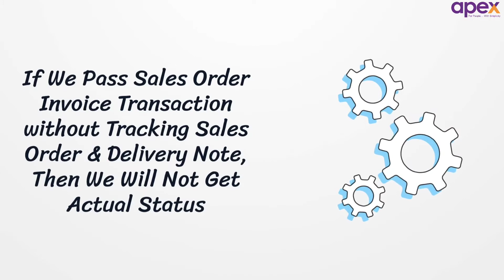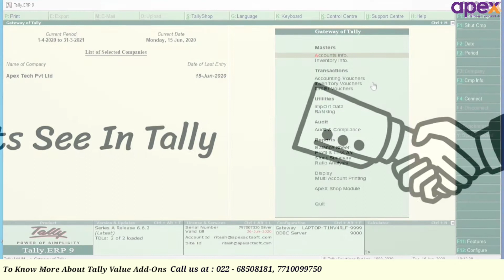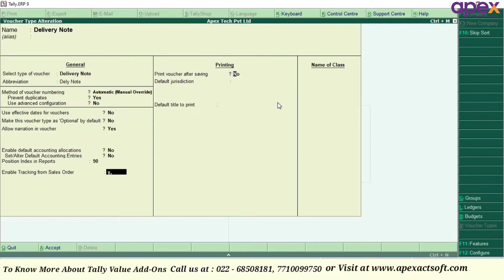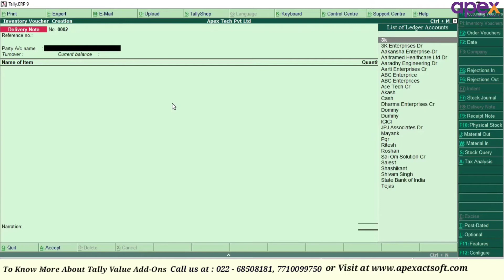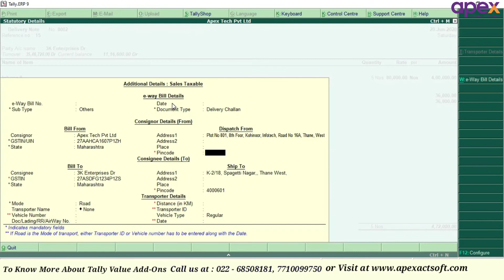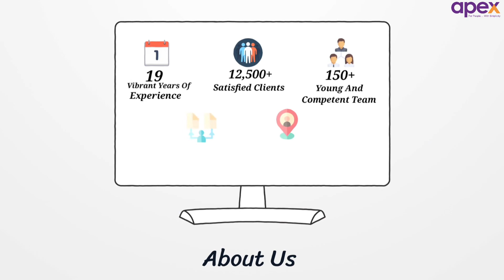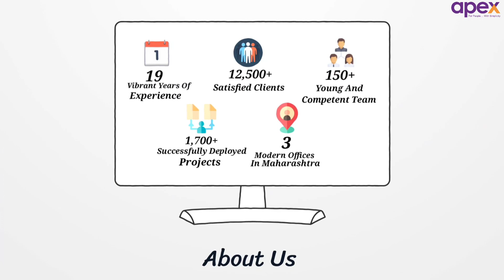Outward Tracking Control Module ( SO to Sales ) In Tally.ERP 9 | By Apex Tally Solutions.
Watch: How To Take Tally Data Backup | टेली मैं डेटा बॅकअप कैसे ले? | Apex Tally Solutions -

AUTOMATE YOUR ACCOUNTING SYSTEM WITH THE HELP OUR CUSTOMIZED ADD-ONS

To buy Outward Tracking Control Module ( SO to Sales ) In Tally.ERP 9